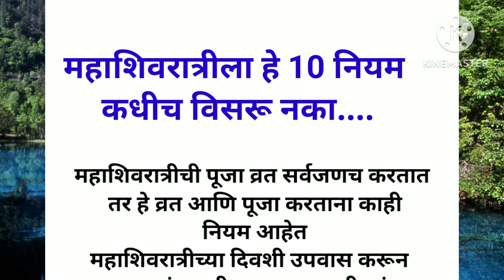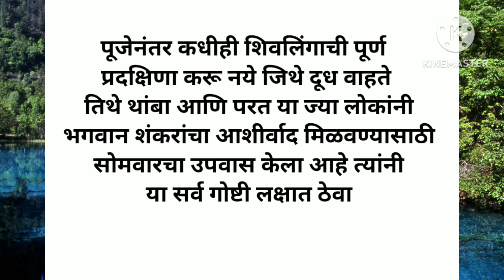महाशिवरात्री पूजेचे उपवासाचे हे 10 नियम विसरू नका | उपवासाला या चुका अजिबात करू नका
आपल्यापैकी खूप लोक महादेवाचे भक्त आहेत तर आता येत असलेल्या महाशिवरात्रीच्या दिवशी केले जाणाऱ्या उपवासाचे कोणते नियम आहेत आणि महादेवाची पूजा करताना कोणते नियम पाळले जावेत ते या व्हिडिओमध्ये सांगितले आहेत ही माहिती सोशियल मीडिया वरून अभ्यासातून घेतलेली आहे हा व्हिडिओ तुम्हाला आवडला तर कमेंट करून नक्की सांगा